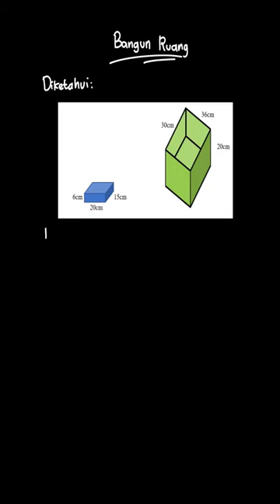4. Perhatikan gambar berikut. Rian akan me... | PR Matematika S | Kelas 5 | 1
✅ Dalam video ini kita akan membahas: 4. Perhatikan gambar berikut.
Rian akan memasukkan beberapa buku ke dalam kardus. Ukuran buku dan kardus seperti gambar di atas. Berapa banyak buku yang dapat dimasukkan dalam kardus?
Tema:
Kelas: 5
Mata Pelajaran: Matematika
Bab: 1
Buku: PR Matematika SD/MI Kelas V Semester 2

👉 Buku yang telah tersedia:
{PLAYLIST_LINK}
Di mana kamu dapat menemukan kami?